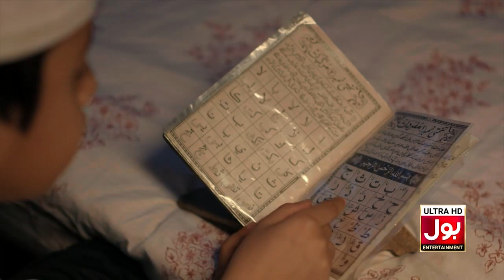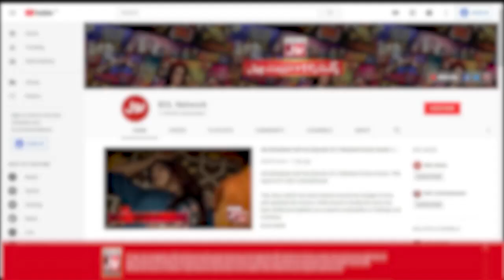Ya Kalaiyan Gajron Keliye Hain Kaam Keliye Nahi | Siskiyan | Imran Ashraf | Faryal Makhdoom | BOL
Ya Kalaiyan Gajron Keliye Hain Kaam Keliye Nahi | Siskiyan | Imran Ashraf | Faryal Makhdoom | BOL Drama

Watch Drama Siskiyan On Every Saturday at 9 Pm Only on BOL Drama Youtube Channel

Children are innocent, and their innocence is exploited by some unscrupulous elements of our society. In this story, the same social predators have been unmasked.
According to a report, most of the children in Pakistan were abducted and subjected to torture in Rawalpindi. And that’s the reason one part of the soap has been shot in the city, with the objective of having people see the reality closely.

Cast: Hina Dilpazir, Nadeem Baig, Samina Ahmed, Maria Wasti, Faryal Makhdoom, Ali Abbass, Imran Aslam, Imran Ashraf, Fazal, Kashaan